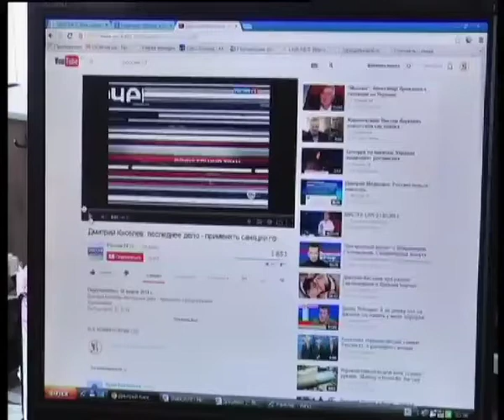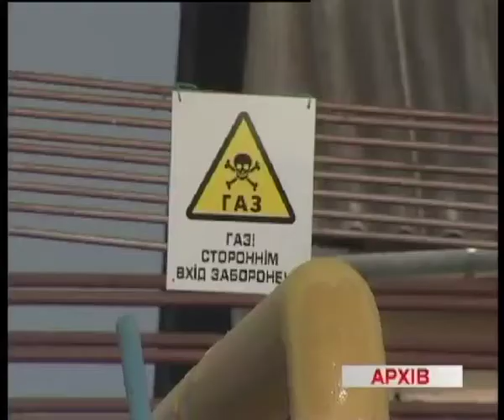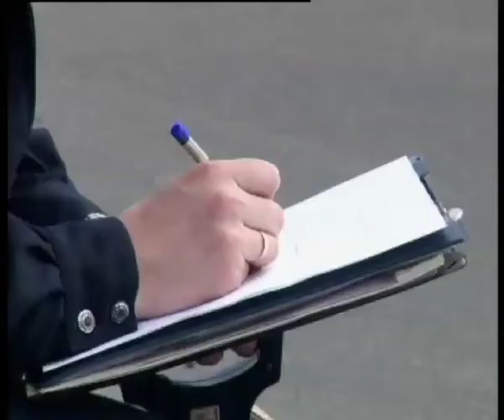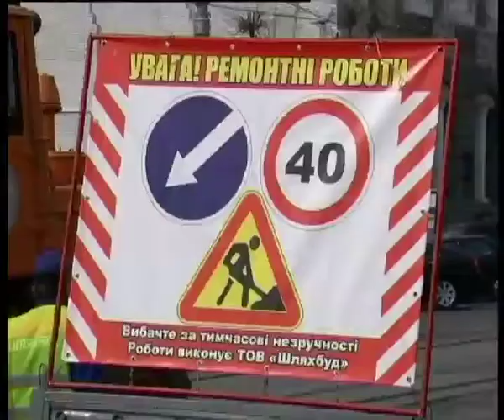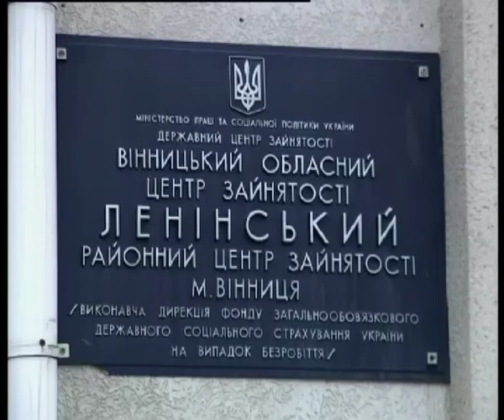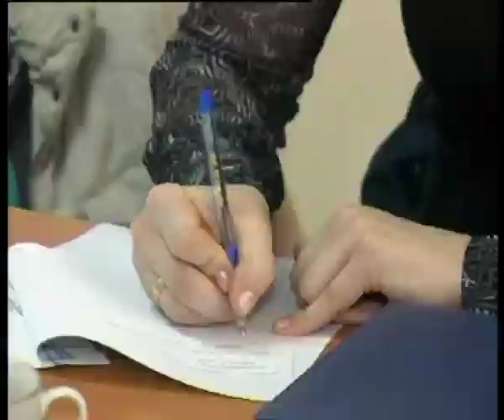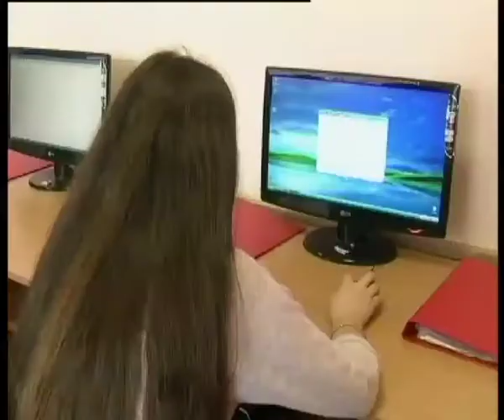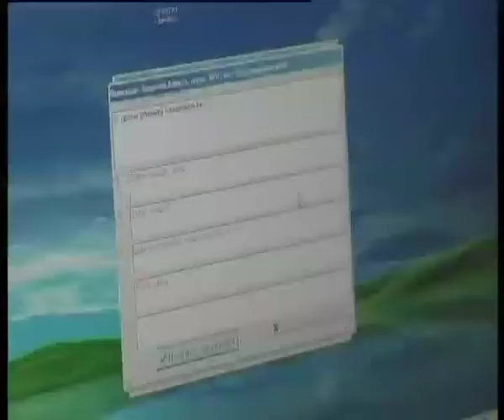Телеканал ВІТА новини 2014-03-27